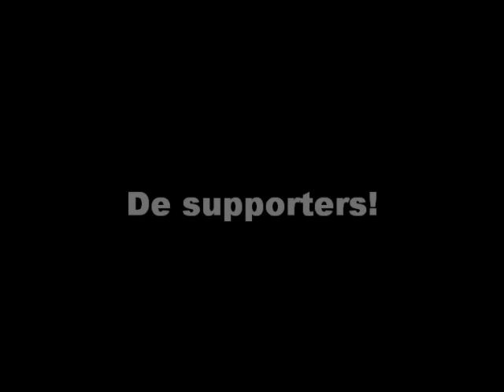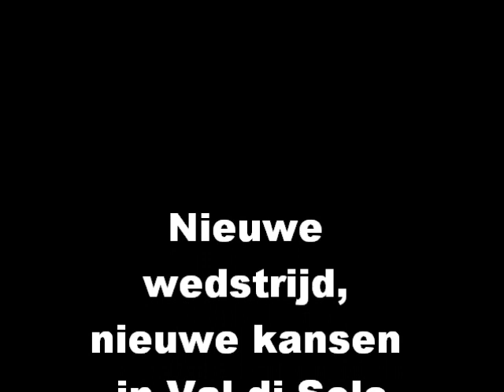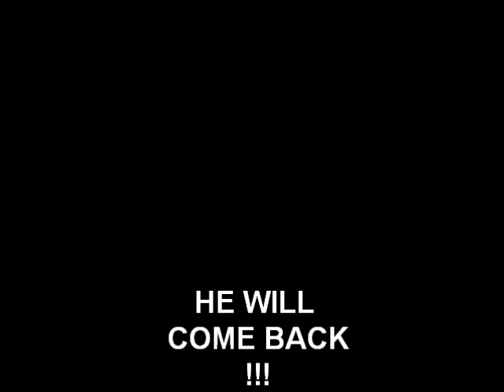World Cup Champery & Val di Sole 2010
Rudi van Houts in aktie tijdens wereldbeker 4&5